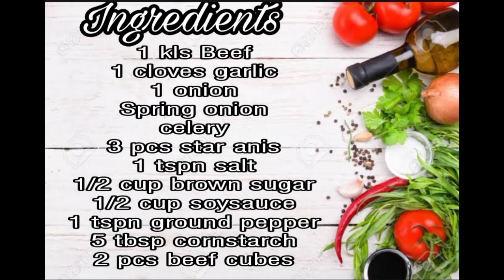HOW TO COOK BEEF PARES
Beef Pares is a Filipino braised beef dish that consists of various tastes and flavors. A mixture of soy sauce, water, sugar, and other spices is mixed together in order to give the beef brisket a flavorful broth.